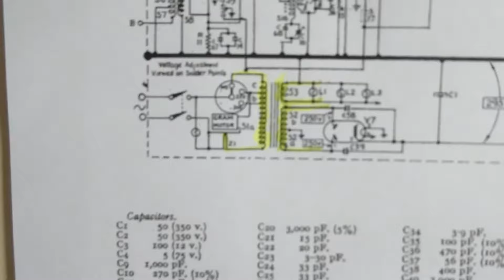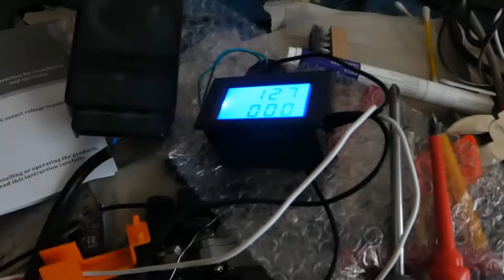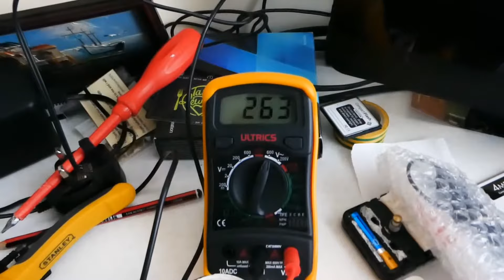Philips 353A Radio 1950s Part3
Transformer Continuity and voltage output.